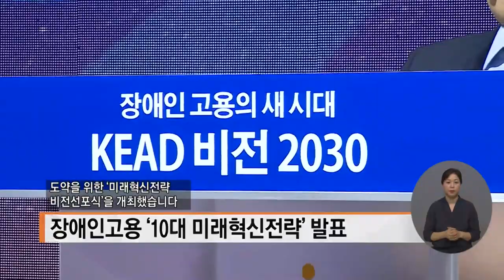복지TV뉴스 1561회 7월 7일 (수) 주요1_‘장애인고용 새 시대’ 한국장애인고용공단 비전 선포_박성용 기자